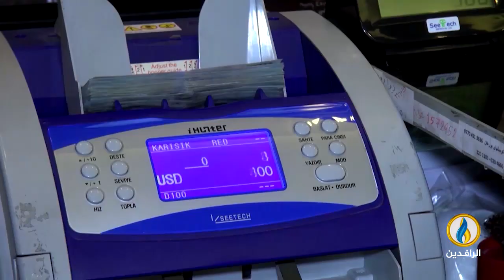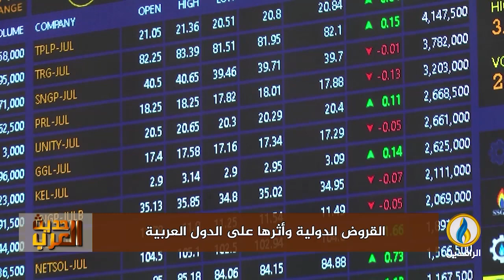لبرنامج حديث_العرب | تقرير | القروض الدولية وأثرها على الدول العربية